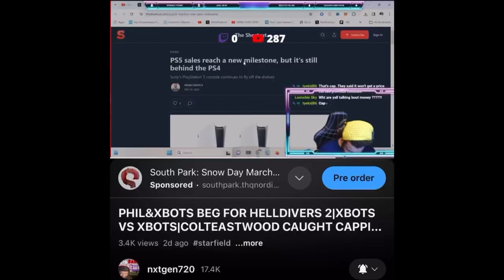SHOUT OUT TO RIDGE AND HIS COHORT POST UP FOR ALWAYS BEING WRONG ABOUT PS5 NUMBERS